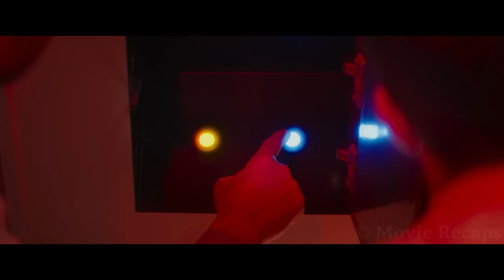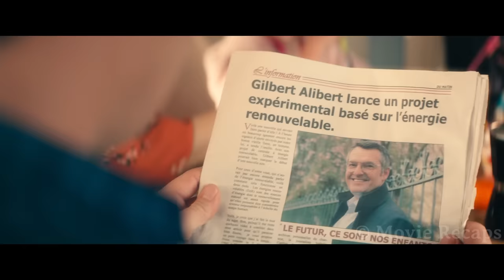In Future, Radioactive Cloud Orbits The Earth Every 70 Years and Kills Anything it Reaches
A rebel from a zombie-filled future travels back to the past to stop the construction of a nuclear plant that will bring the apocalypse when it explodes.